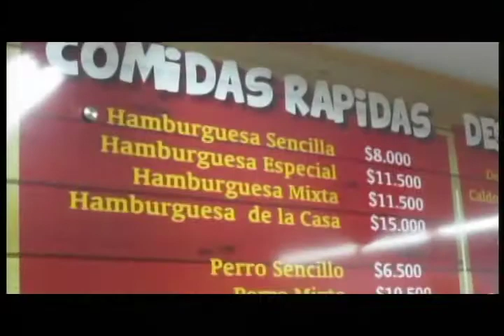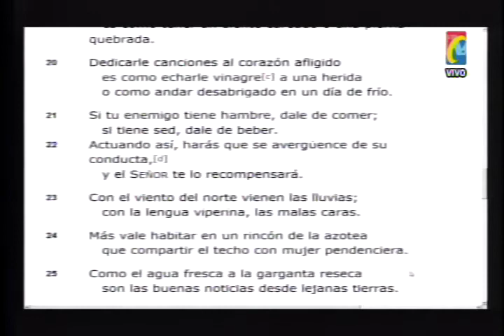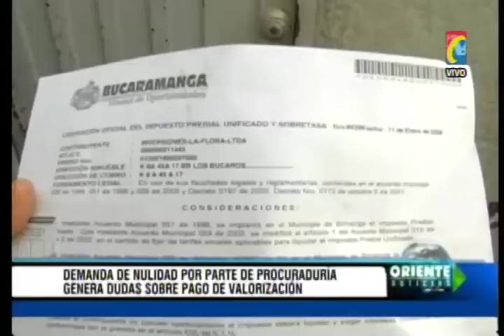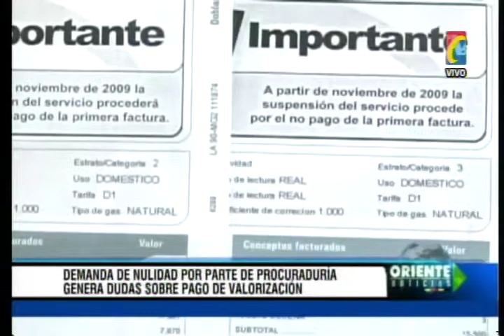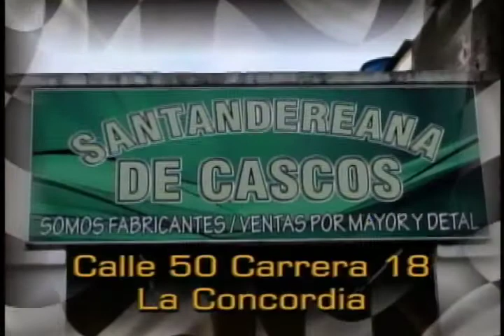Programa IMPACTO Martes 8 de Julio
01- Presidente concejo Edgar Suarez y Concejal Cristian Niño Capturaron Atracadores Taxista -
02- BUSCAN cobarde que le arrancó Oreja a Joven madre de su propio Hijo  -
03- estas Ratas Robaban y mandaban Robar Motos para venderlas por partes -
04- Se debe pagar o No pagar Pagar Valorización. Q dice Procuraduría-
05- Se incrementan Accidentalidad Autopista Bucaramanga-  Floridablanca. Taxi  y Motos los accidentados -
06- Policia Lucha contra Piratería Transporte presenta Positivo balance  -
07- Llegada Harlistas barrio La Joya cumplir sueño de Quinceañera
08- Saludo Quinceañera a Harlistas
09- Salida Caravana Harlistas con Quinceañera
10- Paso caravana Harlista con Quinceañera x Parque las Palmas
11- Quinceañera feliz en caravana Harlistas